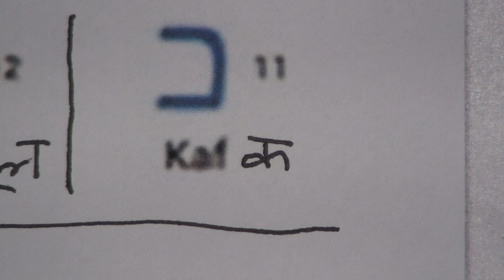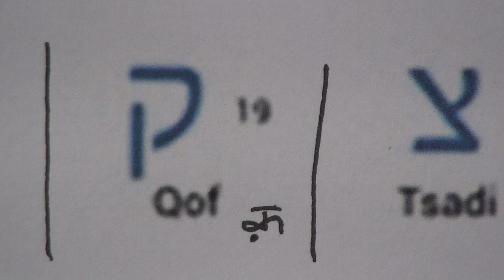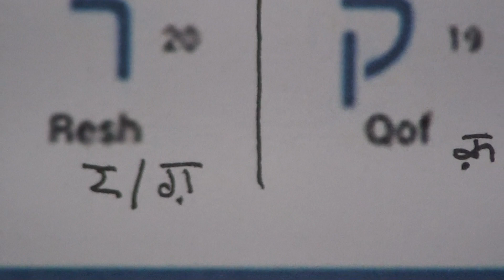हिब्रु भाषा सीखें पाठ.१ / Learn Hebrew through Hindi lesson.1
Learn Hebrew through Hindi series of lessons are produced by Nihal Uddin Usmani of Orient Language Lab, F-145, South City, Lucknow-226025, India. Your comments will help us improve the lessons.